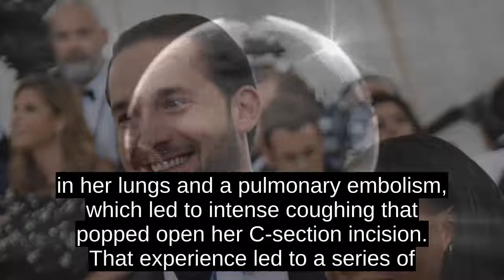Serena Williams Husband Posts Video Of Her Tough Postbaby Journey Back To The US Open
Her husband, Reddit founder Alexis Ohanian, posted a 55-second video detailing her long road back to tennis following the birth of their daughter.